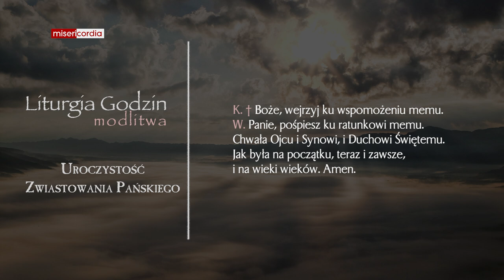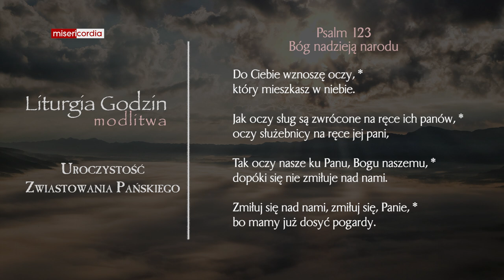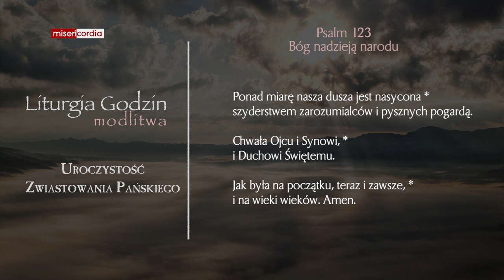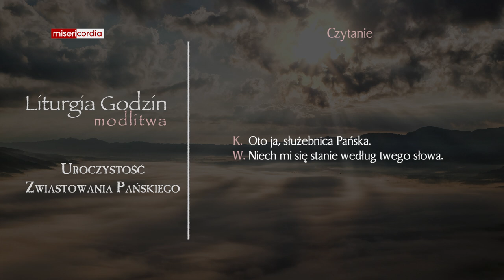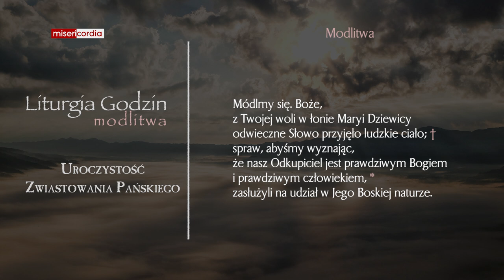Liturgia Godzin | Modlitwa Południowa | Uroczystość Zwiastowania Pańskiego